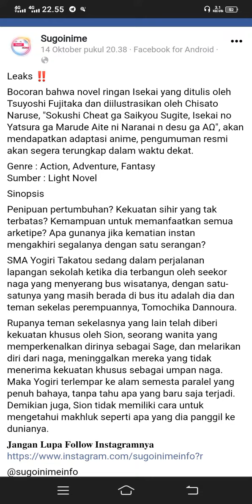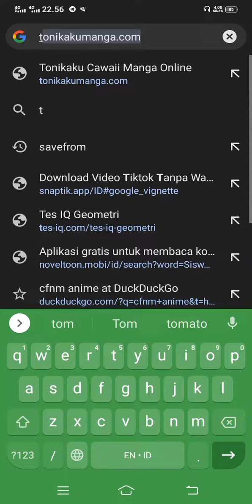LATE LATE NEWS !! YOGIRI BAKAL JADI ANIME CUY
maaf bila ada kesalahan maupun kata yang tak pantas